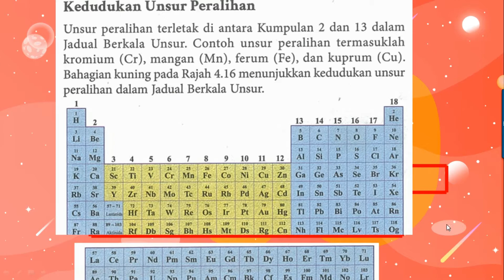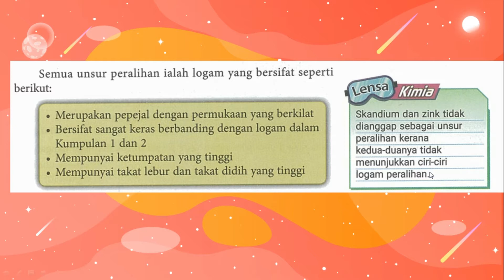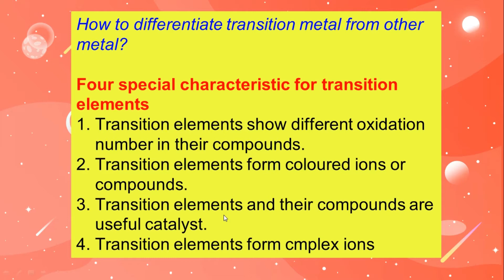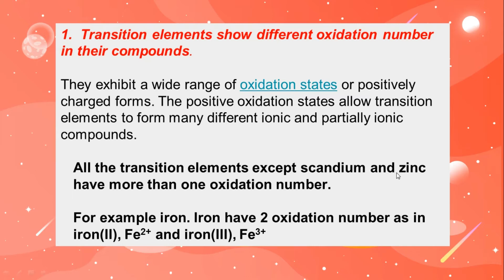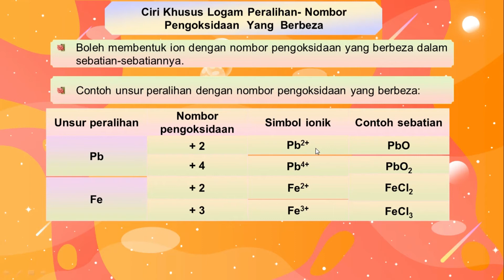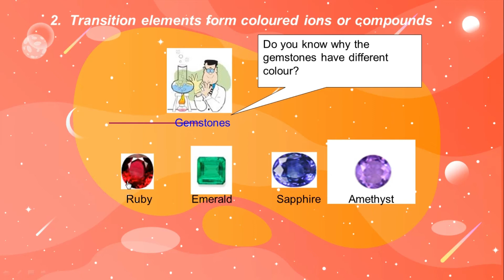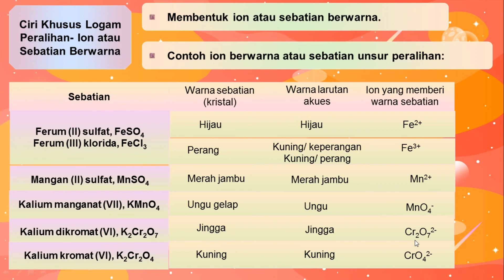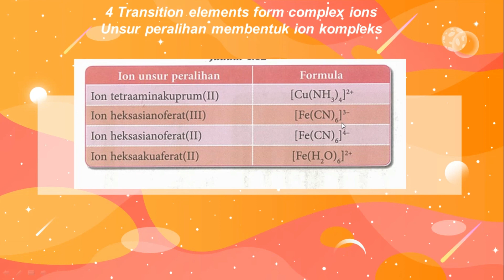TRANSITION METAL LOGAM PERALIHAN FM 4 kssm